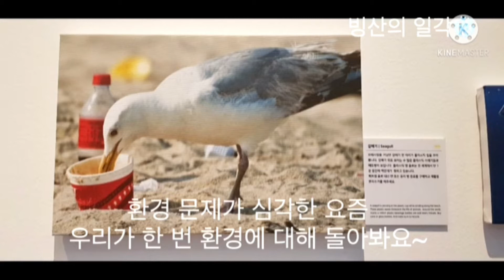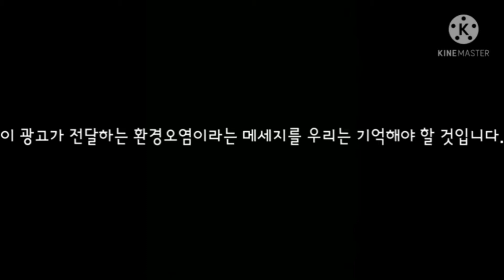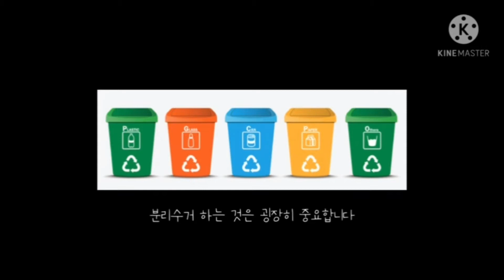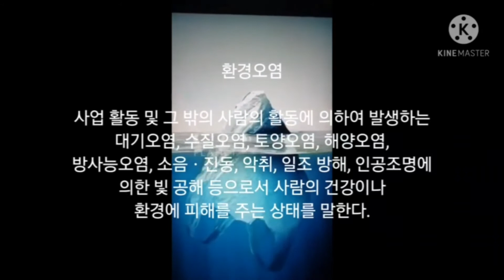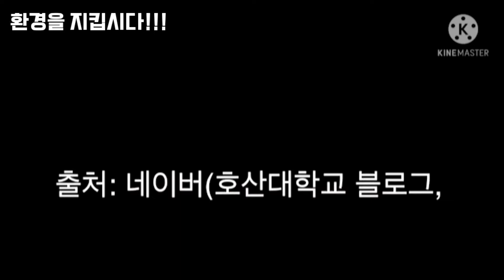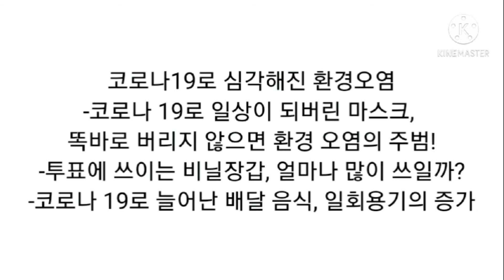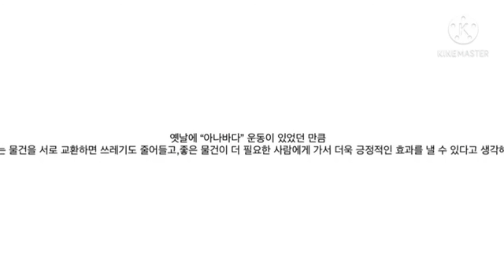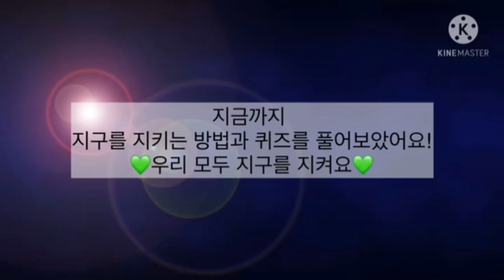강서구 ㅁ중학교 3학년 친구들이 만든 환경영상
중학교 3학년 유튜버반 친구들이 동아리 첫수업에서 만든 환경영상